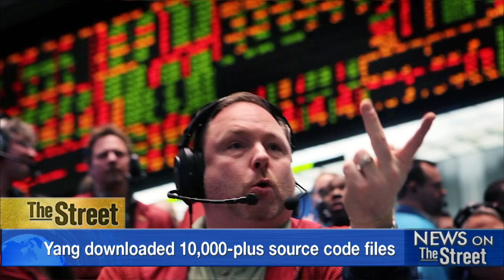Illinois Man Who Took Electronic Trade Secrets Dodges Prison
A former software engineer from Chicago, who pleaded guilty in 2012 to stealing source code files from the C-BOT and the CME, isn't going to prison. Chunlai Yang was sentenced Tuesday to four years of probation for stealing software that underpinned the CME Group's Globex trading platform. Prosecutors say Yang downloaded more than 10,000 source code files used at the Chicago Board of Trade and the Chicago Mercantile Exchange. Prosecutors wanted a six-year prison term for Yang and say not punishing Yang will encourage more corporate espionage. But U.S. District Judge John Darrah says the case is a classic example of 'when good people do bad things.' He mentions Yang's charity work for the 'exemplary life' he led until the theft.